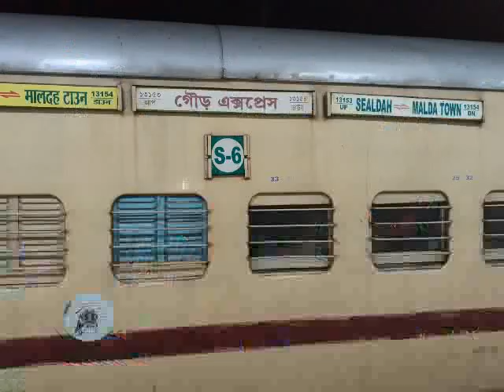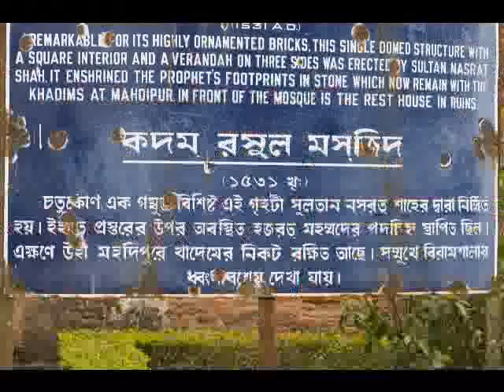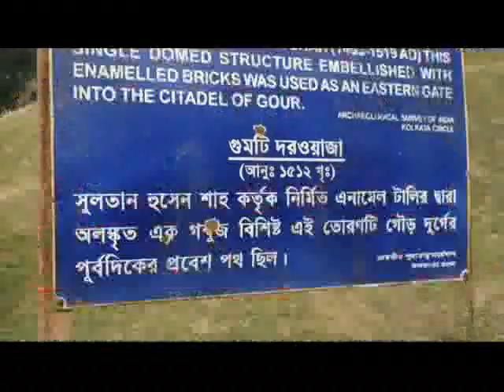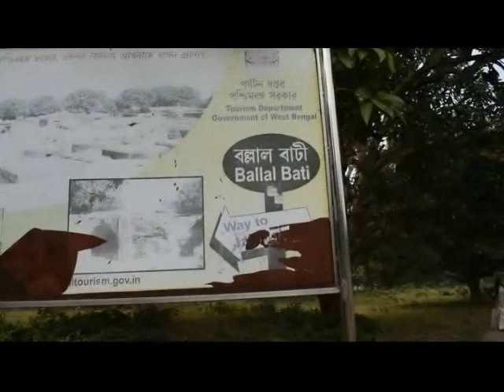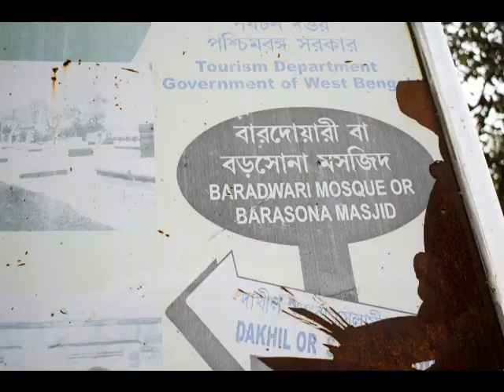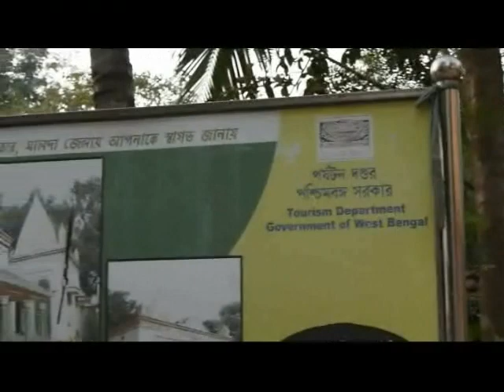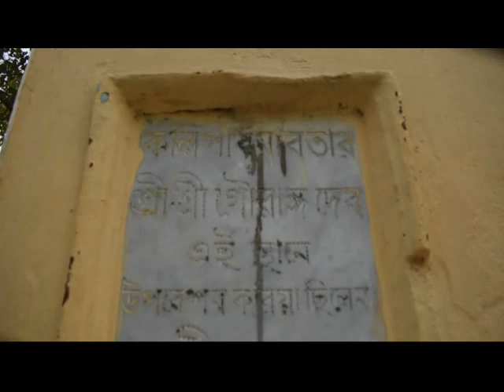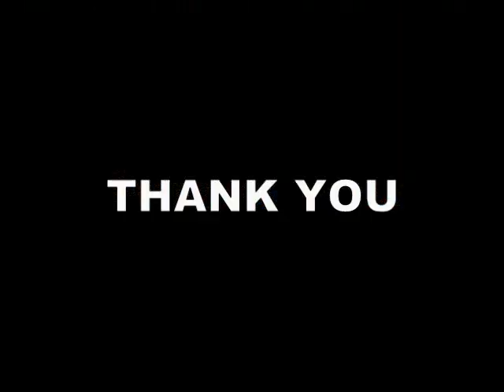Malda 1 (Malda & Gour) মালদা ১ (মালদা ও গৌড়)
Malda is situated in West Bengal, India. It is mainly historical place. We travel there on 26/12/2019 and 27/12/2019. In 1st part you will see the travel of 26th Dec.
মালদহ বা মালদা।  এই পশ্চিমবঙ্গের অন্যতম প্রাচীন শহর মালদহে নবাবি আমলের প্রাচীন মসজিদ, প্রাচীন মন্দির, আম, লিচু, লোক সংগীত, এক সময়ের বিখ্যাত কবিগান, ইতিহাস, চলমান বর্তমান। চৈতন্যদেবের স্মৃতিধন্যও  শহর এই মালদা । মালদা শহরটির ইতিহাসের সাথে জড়িয়ে রয়েছে বাংলার গর্বের দুই প্রাচীন শহর গৌড় ও পান্ডুয়া। চলুন ঘুরে আসি আমের শহর, ইতিহাসের শহর মালদা থেকে। বড়জোর দিন দুই ছুটি পেলেই হল। থাকার জন্য ছোট, বড়, মাঝারি হোটেল আছে। মনের মতো খাবারের কোনও সমস্যা হবে না।